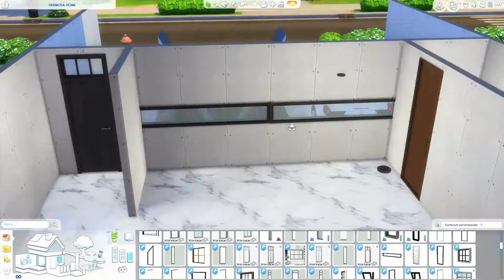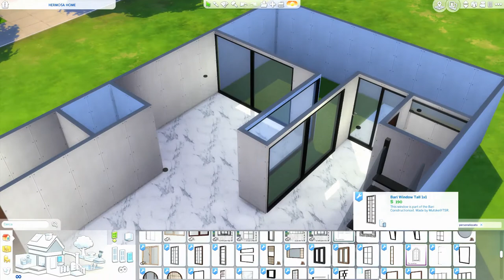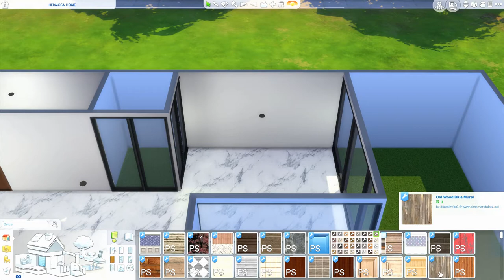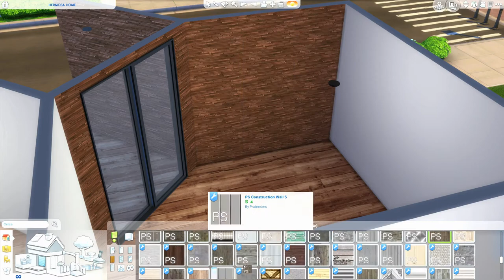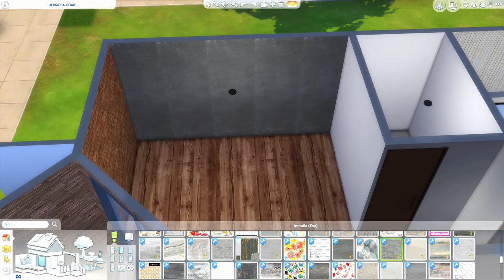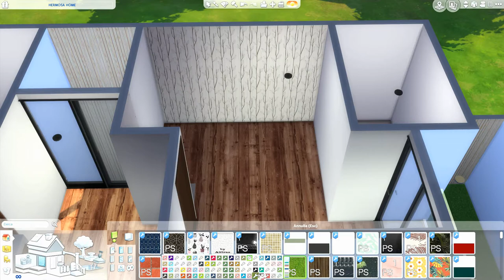The Sims 4 | Hermosa House | Speed Build + Download Link